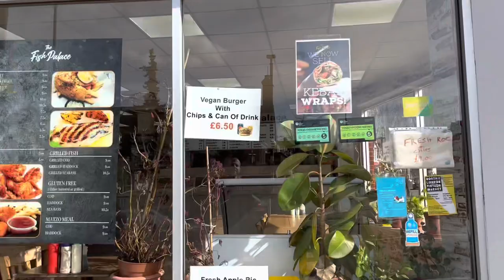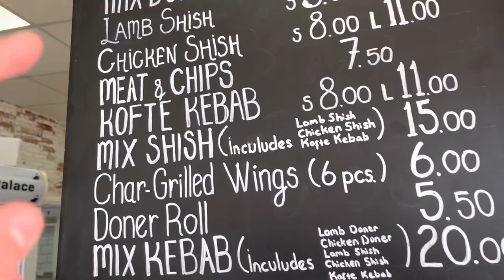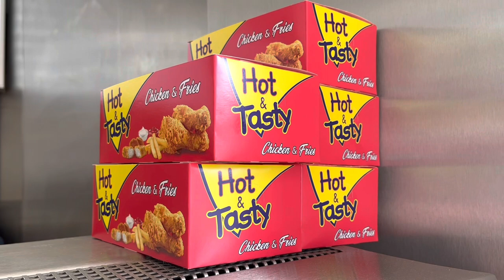The Fish Palace / The Best Fish and Chip 🍟 Restaurant in Muswell Hill, London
Filmed Saturday 11th March 2023.

Somewhere I go every Thursday afternoon.